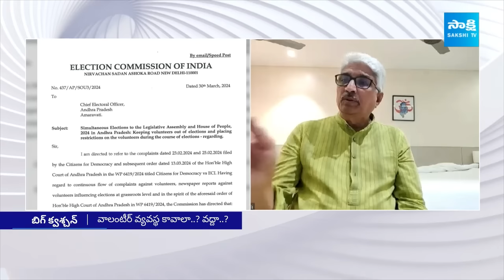Debate over TDP Complaint to EC on Pension | Chandrababu | Nimmagadda Ramesh | Big Question@SakshiTV